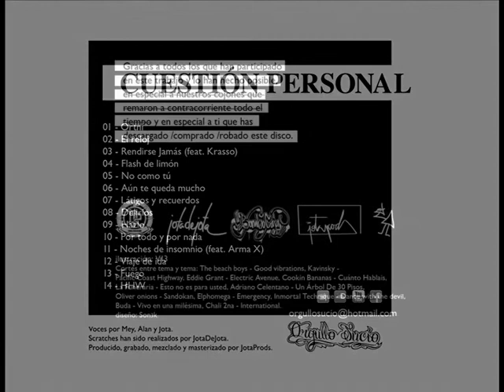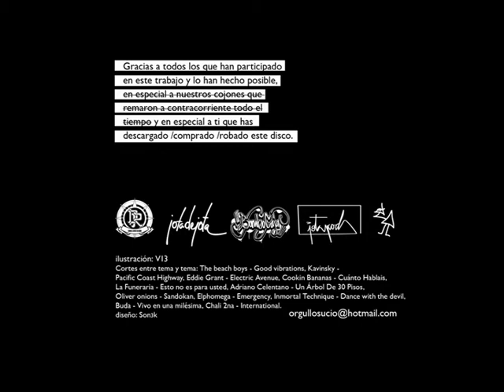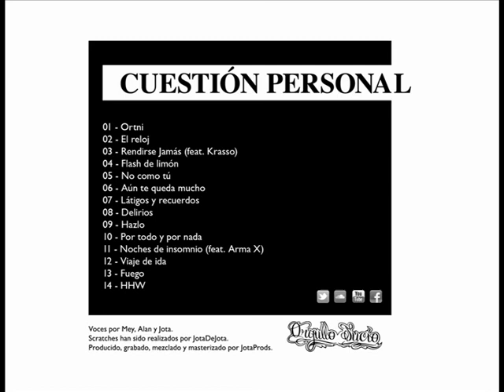Orgullo Sucio - 10 - Por todo y por nada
Track 10 de cuestionpersonal
Corte al final del track extraido de "Inmortal technique - Dance with the devil"

Consta de 14 tracks con contenido variado y con 2 grandes colaboraciones de Krasso y Arma X, todos ellos producidos, mezclados y masterizados por JotaProduccioneS y scratches por JotaDeJota.
Voces por Mey, Alan y Jota.